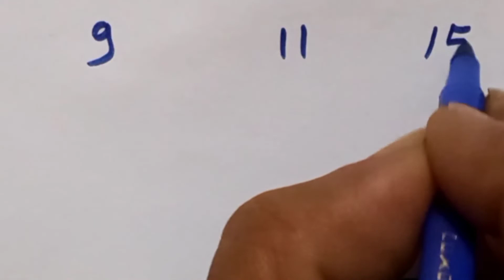पायथागोरसचे त्रिकूट ओळखणे